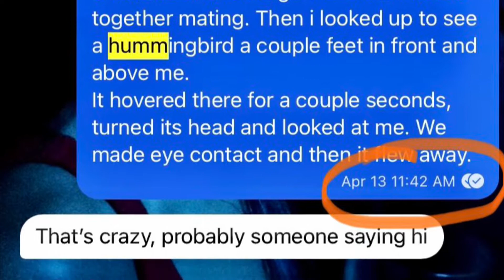Deload Week: Back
20 July 2021
1 Yr of Work Series
Part LXXIV

Incline DB Rows
1x12 @ 20lbs
3x12 @ 25lbs
1x12 @25lbs (completed after wod as a finisher)

Rhomboid Pulldown into Single Arms Lat Pulldown into Lat Pulldown
4x5 @ 85lbs

Seated Cable Row
4x12 @ 70lbs

Evolved Shoulder Shrug
1x12 @ 70lbs
3x12 @ 80lbs

Bent Over Str8 Bar Row
into Back Ext
4x12 @ 80lbs

Cable Facepulls
4x12 @ 30lbs

Back Extensions
(crunch into full ext)
4x20 (10 each) @ 80lbs